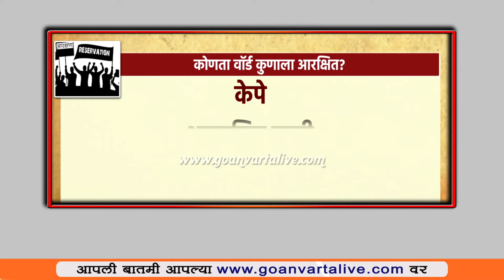Election | Politics | नव्या आरक्षण अधिसूचनेनंतर कुणाच्या काय प्रतिक्रिया?